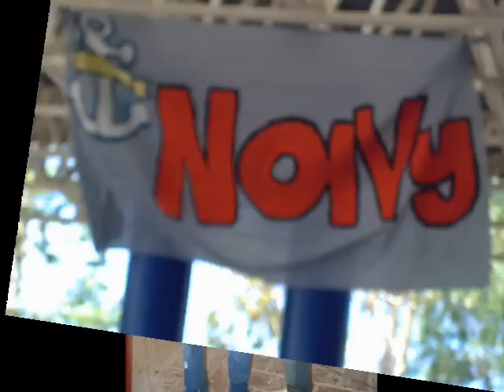Navy 2007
un video sobre las actividades y cosas que hicimos en en la organizacion de la planilla NAVY